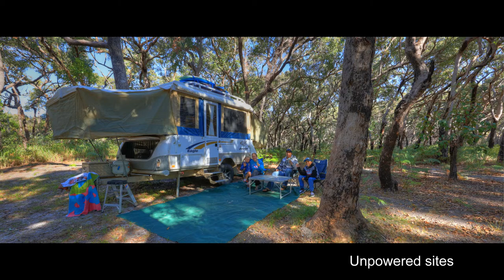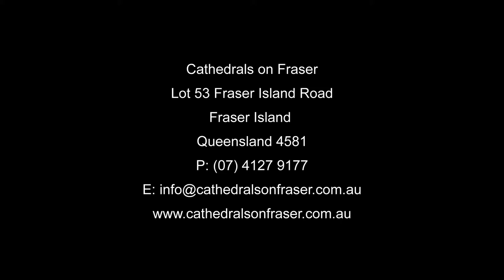Cathedrals on Fraser presented by Peter Bellingham Photography